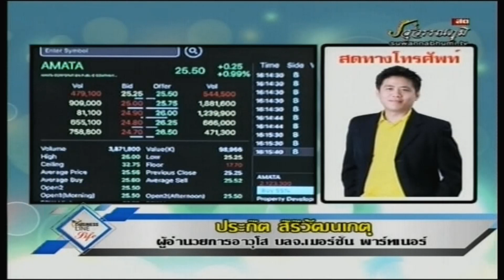ประกิต สิริวัฒนเกตุ 11-10-62 On Business Line & Life